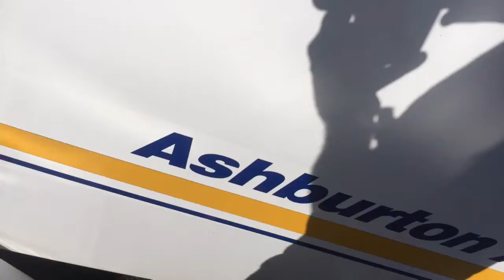Touch and go